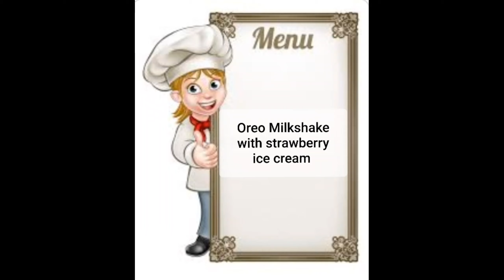Oreo Milkshake with strawberry ice cream in tamil | ஓரியோ மிலக் ஷேக் | Diya thiyagu vlogs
Oreo Milkshake yummy and tasty
kids like so so so so much.

Oreo
Sugar
Milk
Ice cream

Blend all the ingredients in blender take it out in one glass add ice cream in toping on it delicious tasty yummy       OREO MILKSHAKE      is ready to taste

If u like my channel